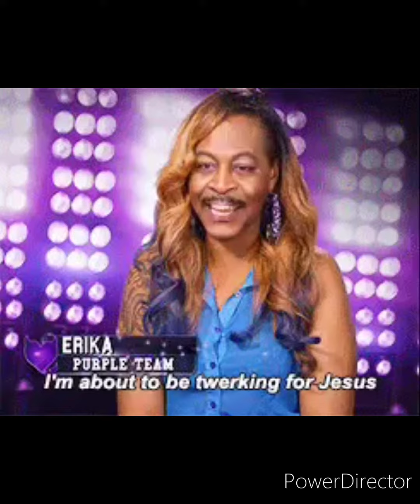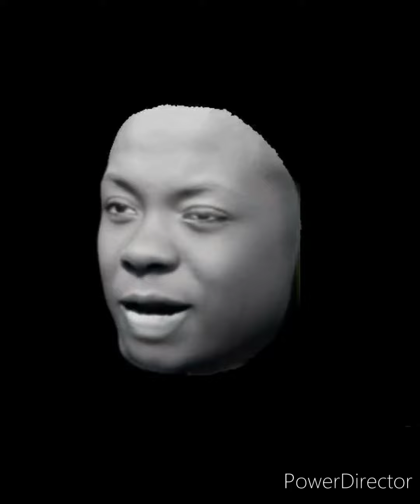feel the power